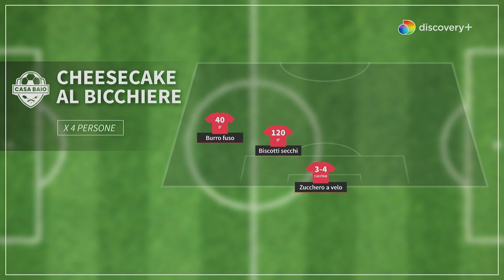CASA BAIO | Cheesecake al bicchiere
Un piccolo tour gastronomico per assaggiare alcune prelibatezze dal mondo preparate da Manuele Baiocchini! Non perderti tante gustose ricette! GUARDA tutti gli episodi di “Casa Baio” qui

SCOPRI discovery+: tutti i contenuti che ami, in esclusiva e senza interruzioni, a un prezzo irresistibile!

0:00:00 | Cheesecake al bicchiere
0:00:07 | Ingredienti
0:00:17 | Procedimento
0:03:22 | Assist
0:04:11 | VAR
0:04:42 | Fragole
0:05:49 | Pronti per impiattare
0:07:15 | Recap